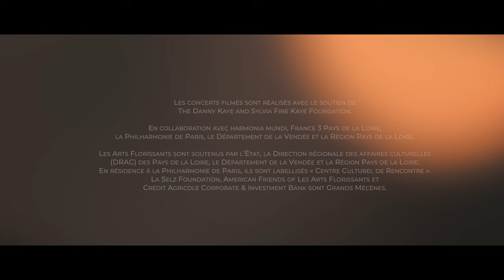Méditation ArtsFloSummer #4: Sacred Songs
William Croft : What Art Thou
Henry Purcell : Lord What Is Man, Lost Man
Pelham Humfrey : Wilt Thou Forgive That Sin
Henry Purcell : Now that the Sun Hath Veil’d His Light
William Christie, direction et orgue
Paul Agnew, ténor
Myriam Rignol, viole de gambe
Thomas Dunford, théorbe
Concert filmé dans l'Eglise de Thiré (Vendée - Pays de la Loire) et diffusé dans le cadre du Festival Dans les Jardins de William Christie 2020